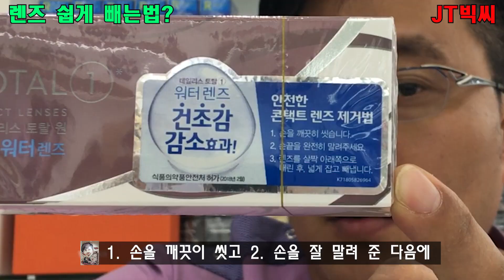렌즈쉽게 빼는법(렌즈 쉽게 제거하는 방법입니다)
렌즈 빼는 방법입니다.  제 영상에 렌즈 빼는 방법도 있지만 이 영상이 정석입니다.